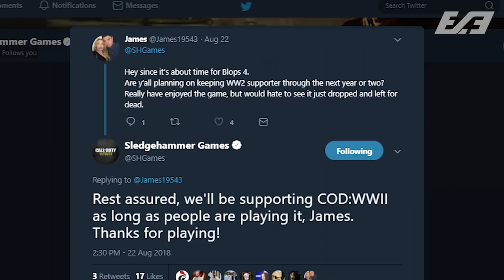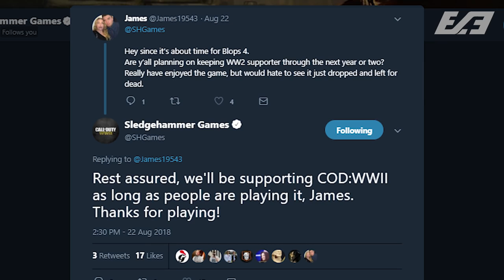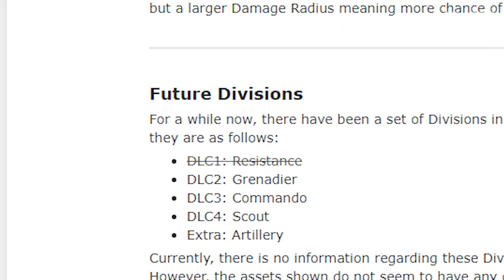COD WW2... Year 2?